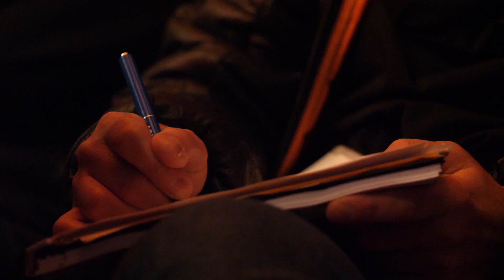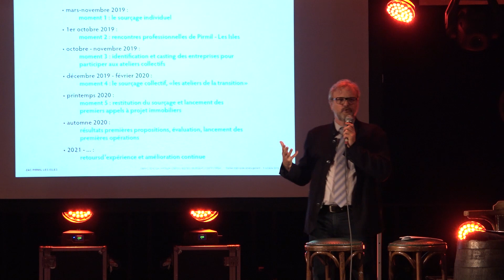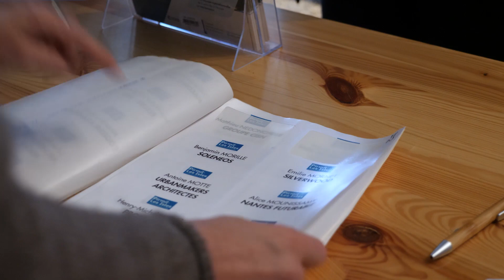Les rencontres professionnelles de Pirmil Les Isles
Mardi 1er Octobre à Transfert (Rezé)